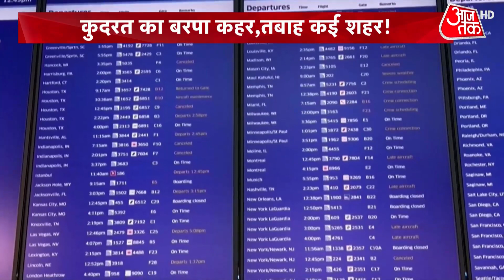Snow Storm In America: अमेरिका में बर्फीला प्रहार, हाहाकार! | kathy hochul | Latest Hindi News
अमेरिका में बर्फीले तूफान ने बड़ी तबाही मचाई है. अब तक वहां करीब 60 लोगों की मौत हो चुकी है. सैकड़ों फ्लाइट्स रद्द की जा चुकी हैं. हजारों उड़ानें देरी से चल रही हैं और उतनी ही बड़ी संख्या में लोग एयरपोर्ट पर फंसे हैं. अमेरिका के कई शहरों में ये संकट बरपा है. सबसे प्रभावित बुफैलो शहर है, जहां एयरपोर्ट पर करीब 50 इंट मोटी बर्फ की परत जम चुकी है.

The snowstorm has caused great devastation in America. So far, about 60 people have died due to this. Hundreds of flights have been canceled. Thousands of flights are running late and people are stranded at the airport. Watch this report.